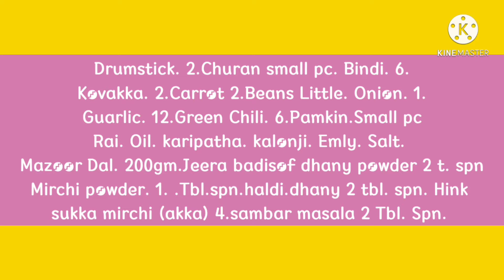recipe/Sali Ke pasand Ka Sambar/Easy Kerala Sambar/Recipe/#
Mazoordal.. 200 gm
drumstick 2.Suran little. bindi 6
pumkin
kovaka
carrot
beans. onion. garlic. tomato
green chili rai oil hink karipatha
kalonji emly salt mirchi powder jeera dhany badisof
dhany
haldiakka mirchi sukka sambar masala